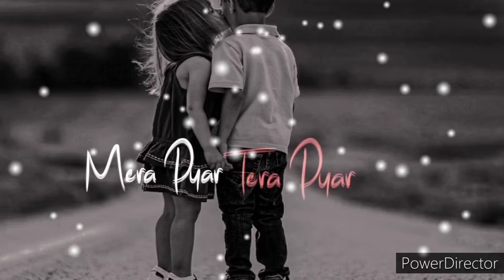sad song status sad whatsapp status sad songs Hindi very sad whatsapp status hindi sad songs status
New sad song status.sad songs Hindi
New song status,
WhatsApp status Mehkma
sad song status, sad whatsapp status, very sad whatsapp status, hindi sad songs status, sad hindi songs, hindi sad songs, new sad song whatsapp status, whatsapp status Mehkma